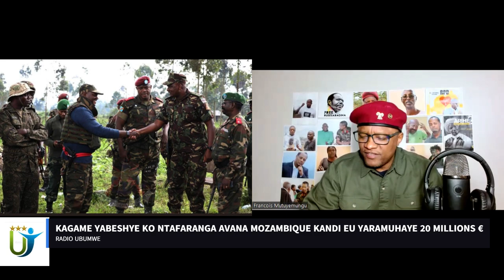Radio Ubumwe : KAGAME YABESHYE KO NTAFARANGA AVANA MOZAMBIQUE KANDI EU YARAMUHAYE 20 MILLIONS €